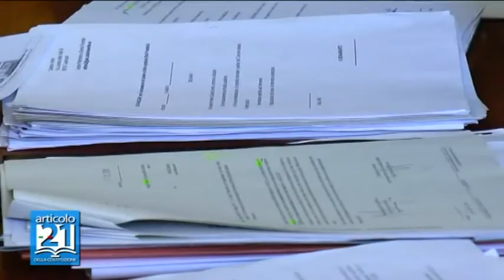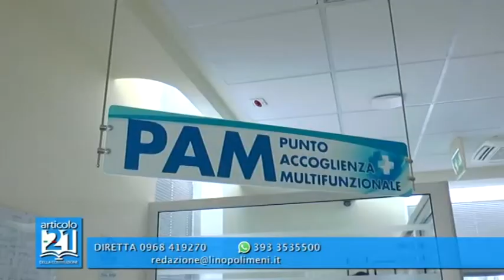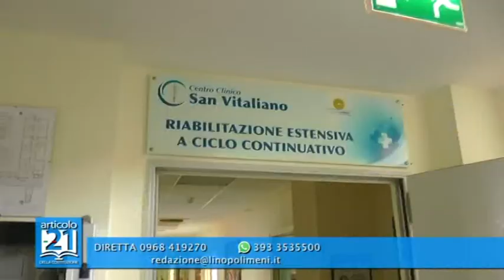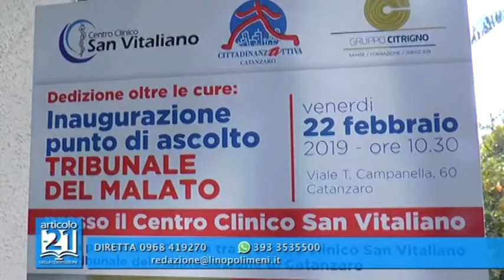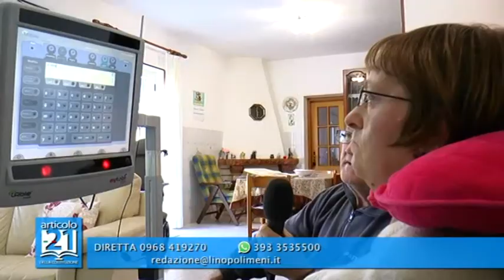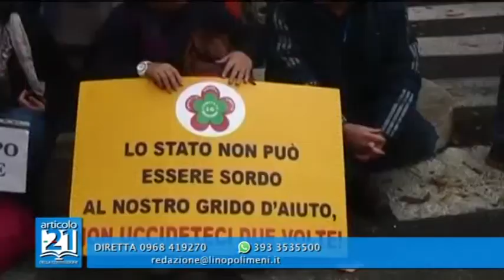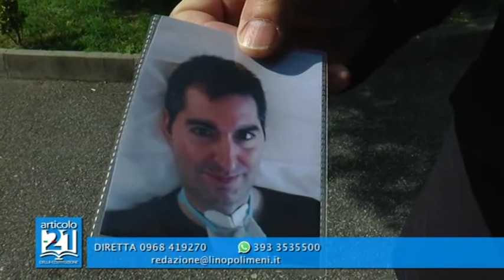ARTIC0LO 21 - Centro Clinico San Vitaliano -Tribunale del Malato